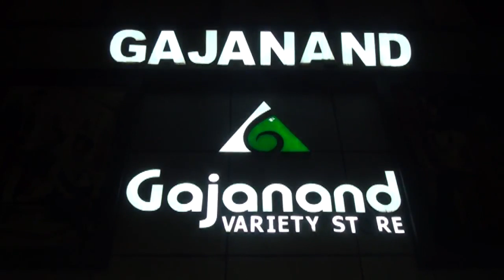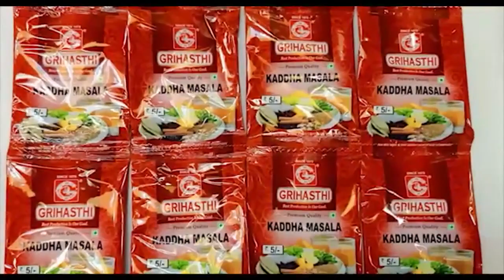INDIAN RAILWAY Gives Written Promise To Protestors At BAMRA RAILWAY STATION. Nation1stTv.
Locals' train wrecks were lifted about four hours after a train derailed at Bamra station.  Locals who were blocking the train were evacuated after a written promise from the railway authorities.  Jharsuguda-Rourkela, on the other hand, was hit by a series of train derailments between Jharsuguda and Rourkela untill around 4pm on Wednesday morning.  Police in riot gear stormed a rally on Wednesday, removing hundreds of protesters by truck.